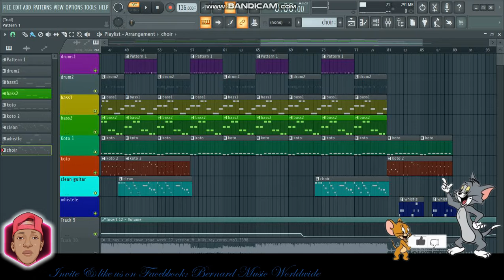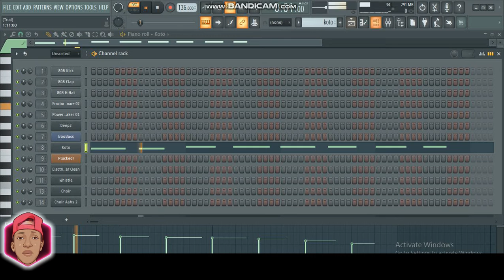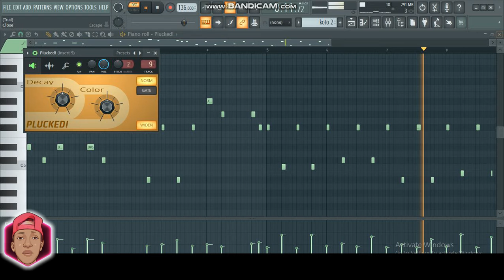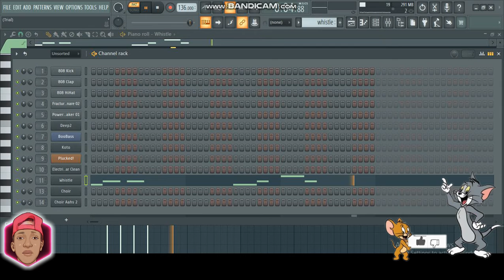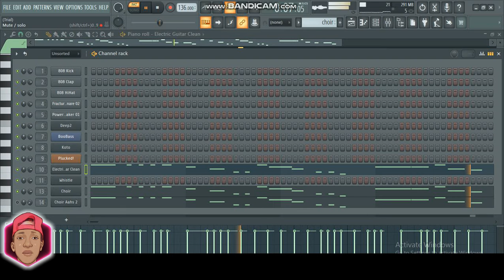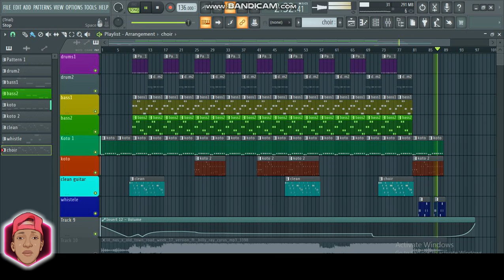How Old Town Road of Lil nas x was made by 808protunez using Fl studio